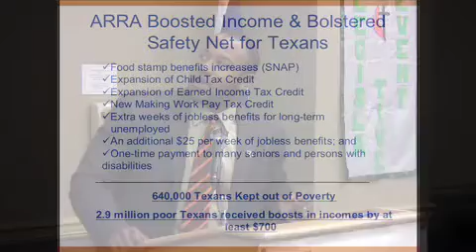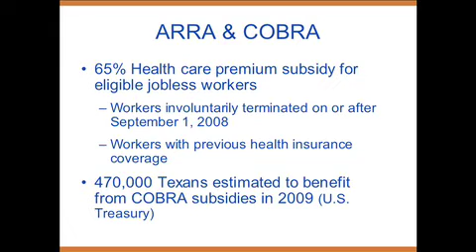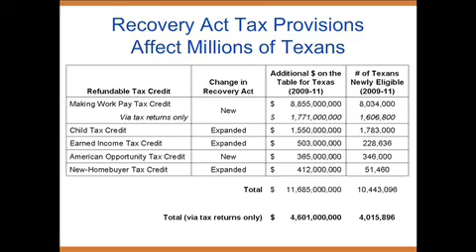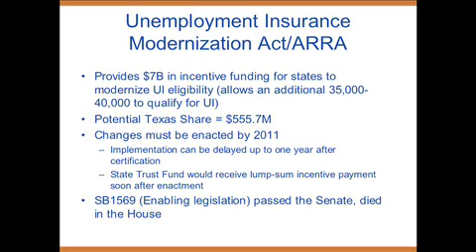Federal Recovery: Benefits for Texas Families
Get the basics in this video featuring Don Baylor, Senior Policy Analyst at the Center for Public Policy Priorities (CPPP).